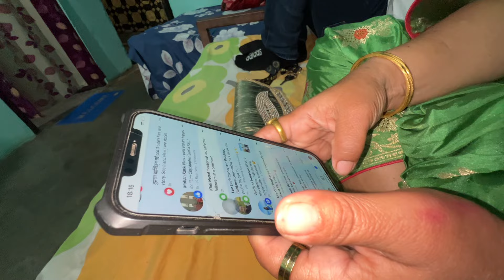PURANO DIN 😭SAMJHIDA EMOTIONAL OUR STRUGGLE STORY THORAI MATRA SHARE GAREKO 😱🥹